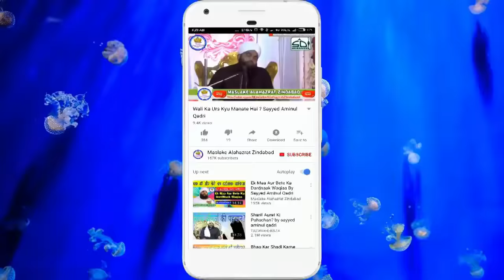Har Beti Ka Baap Zaroor Sune Sayyed Aminul Qadri